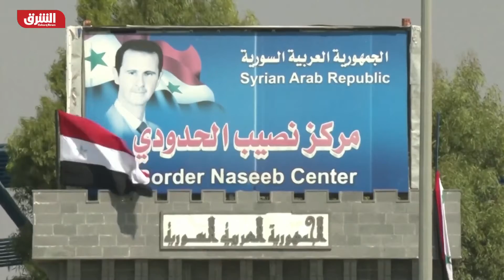د. هشام الغنام في برنامج على الحدود حول بوادر التسارع الجديد في العلاقات السورية مع الدول العربية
مشاركة د. هشام الغنام في برنامج على الحدود حول بوادر التسارع الجديد في العلاقات السورية مع الدول العربية